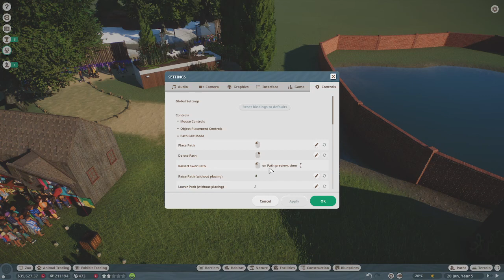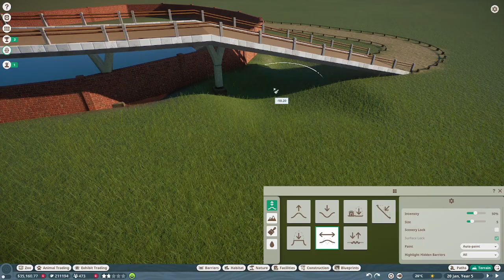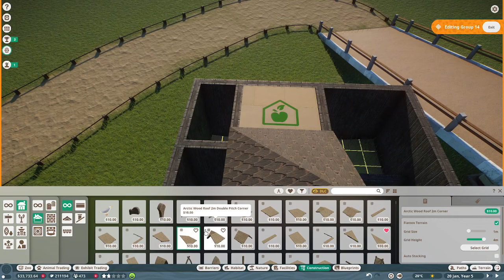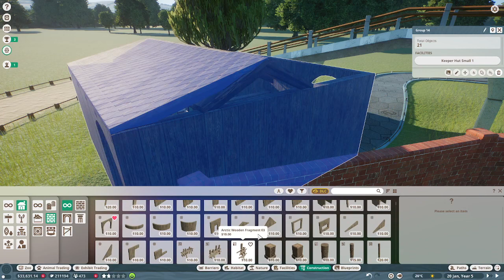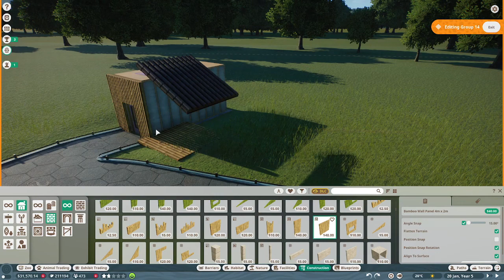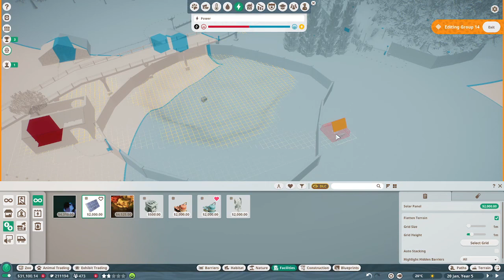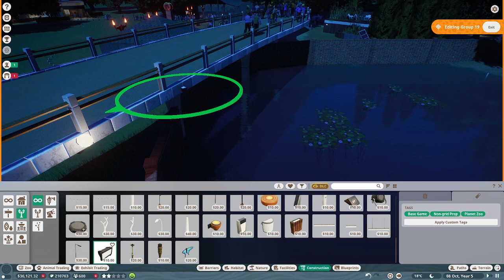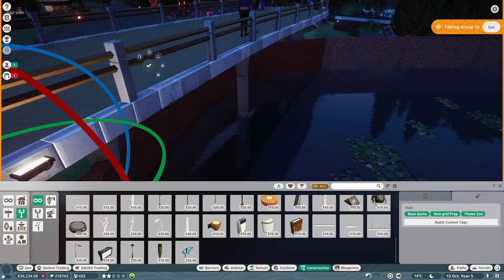Planet Zoo ep 4